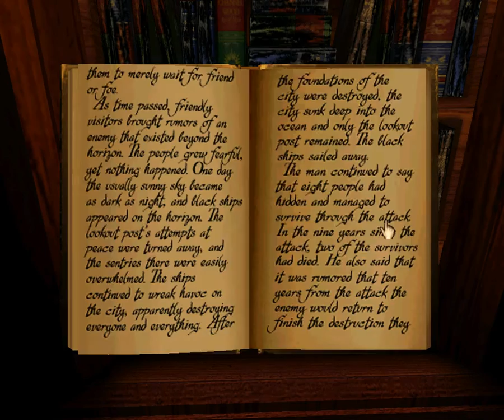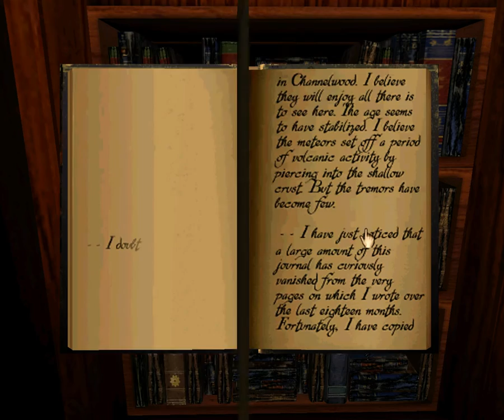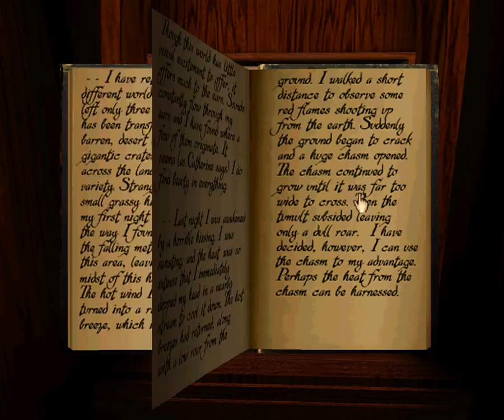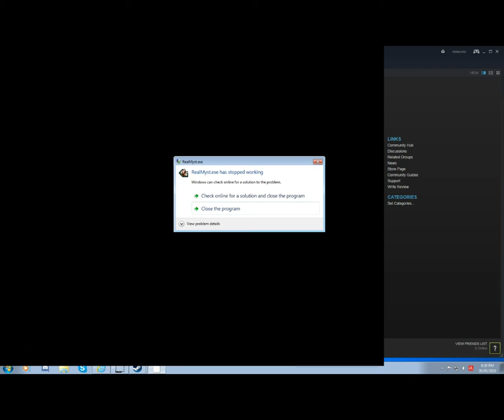LP Myst 1 Realmyst: Part 4 - Hug the right wall